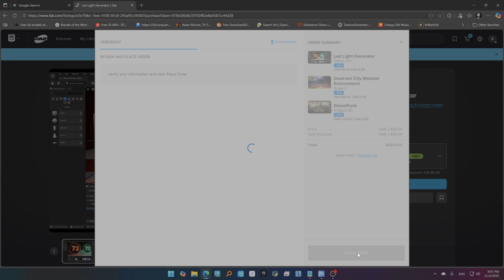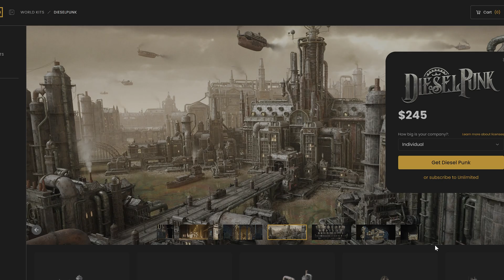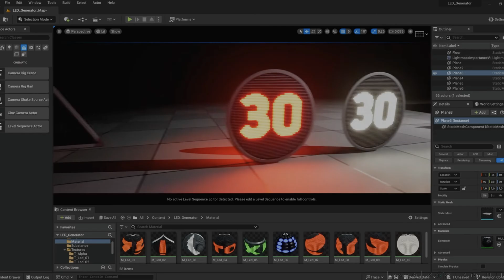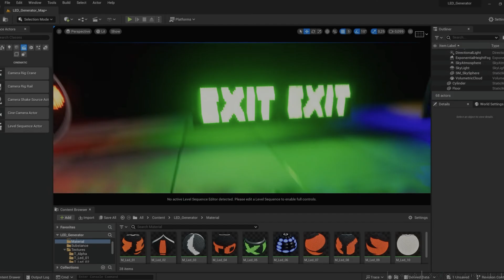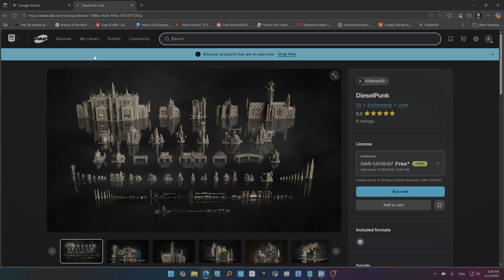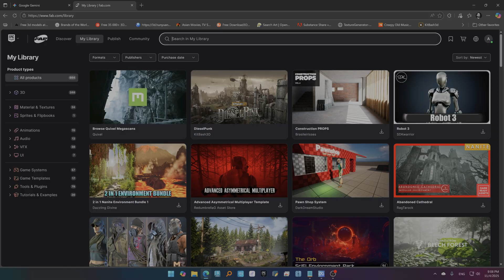كنوز مجانية: محتوى Unreal Engine الشهري من FAB! 🎁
كل شهر، يقدم متجر FAB الخاص بمحرك الألعاب Unreal Engine مجموعة من الأصول والمحتويات المدفوعة بشكل مجاني تماماً! في هذا الفيديو، أنا، علاء الشاهد من قناة 'ثري دي بالعربي'، سأشرح لكم خطوة بخطوة كيف تحصلون على هذه الكنوز المجانية التي تقدر قيمتها بمئات الدولارات، وكيف تضيفونها لمشاريعكم لترفعوا من جودتها بشكل فوري.

سنتعلم في هذا الشرح:
✅ كيفية الوصول إلى قسم المحتوى الشهري المجاني في متجر FAB.
✅ استعراض سريع لأهم الأصول المتوفرة هذا الشهر وكيفية استخدامها.
✅ الطريقة الصحيحة لإضافة المحتوى إلى حسابك ليصبح ملكك للأبد.

لا تفوت فرصة الحصول على هذه الموارد القيمة التي ستساعدك في تطوير ألعابك ومشاريعك ثلاثية الأبعاد.
إذا أعجبك الفيديو، لا تنسَ الضغط على زر الإعجاب والاشتراك في قناة 'ثري دي بالعربي' وتفعيل جرس التنبيهات ليصلك كل جديد في عالم التصميم ثلاثي الأبعاد وتطوير الألعاب. شاركنا في التعليقات ما هو أفضل أصل أعجبك هذا الشهر!

ولا تنسو متابعتي على باقي قنواتي بالسوشيال ميديا ليصلكم جديدي اول بأول